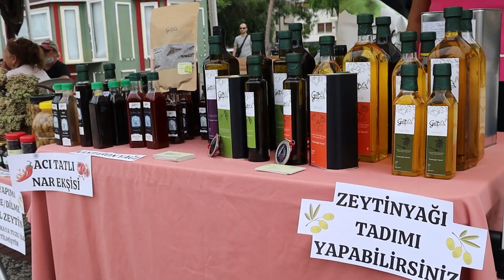Karşıyaka'da 'Yerel Üretici Buluşması' Sıklaşıyor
Karşıyaka Belediyesi’nin sürdürülebilir kalkınma hedefleri doğrultusunda aylık olarak düzenlediği “Yerel Üretici Buluşması” Temmuz’dan itibaren ayda iki kez gerçekleşecek. Yoğun talep üzerine buluşmaları sıklaştırma kararı aldıklarını belirten Karşıyaka Belediye Başkanı Yıldız Ünsal “Hem üreticilerimizi desteklemek hem de halkımızın temiz, adil ve güvenilir gıdaya erişimini kolaylaştırmak için çalışıyoruz” dedi.